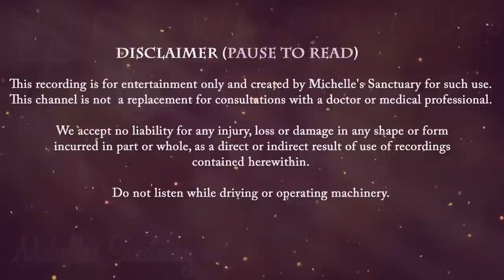THE SECRET GARDEN ON THE ROOF: A Calm Bedtime Story for Grown-Ups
Are you struggling with falling asleep and staying asleep? This calm bedtime story for grown-ups narrated by a soothing female voice will help you unwind and fall asleep fast. You are listening to "The Secret Garden on the Roof," a relaxing sleep story set in a bustling city. An unexpected invitation brings you atop a Beaux Arts building, where a kind soul has crafted a tranquil oasis above the concrete canyons. You explore the wondrous maze-like garden and fall asleep in a hammock beneath a canopy of sunflowers. Come dusk you awaken to a new world, as candles flicker and you take in the city lights in the harmonious garden. As you return to your cozy apartment, memories of the garden stay with you and you wonder if it was all but a sweet reverie. It's time to dream away.

Chapters:
00:00 Intro
02:00 Guided Sleep Meditation and Breathing Exercises
05:01 Calm Bedtime Story Begins
43:00 Sleep Meditation Music